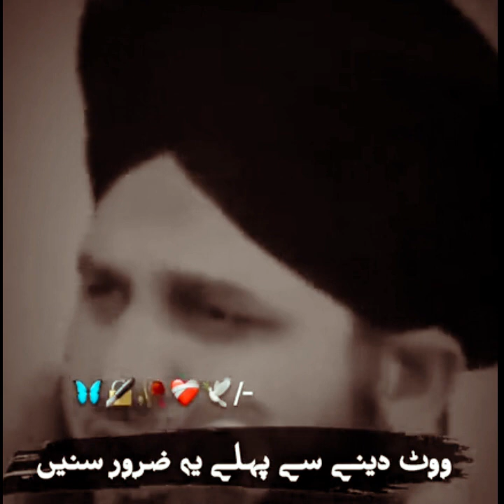Vote kis ko dain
Vote kis ko dain  @Islamislifeforall786